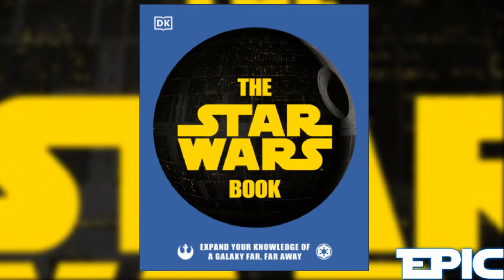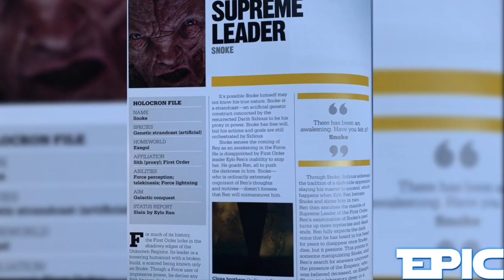SNOKE v MANDALORIANOVI - Čo chystá Moff Gideon?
Takže vitajte u nového videa. Moje meno je EPIC a dnes to bude teória ohľadom klonovania v Mandalorianovi.
📱Sociálne siete :
🎵 Hudba v pozadí :
Ďakujem že si si video pozrel dokonca.